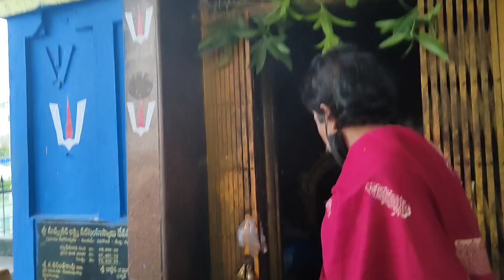మత్స్యగిరి లక్ష్మీ నరసింహ స్వామి దేవాలయంMatsyagiri Laxmi Narasimha Swamy Temple 🙏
vemulakonada telangana buvanagiri distric#punyakshetram#vlog